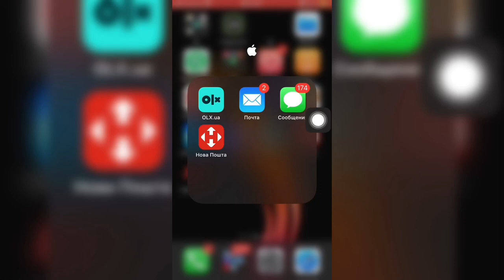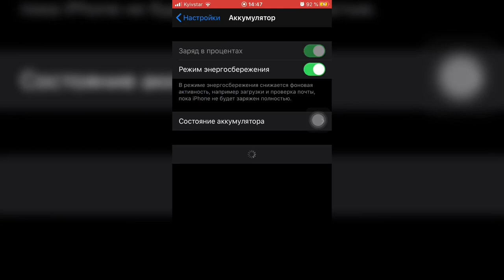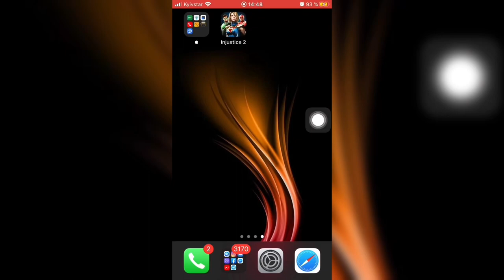ОБЗОР iOS 13.5 beta 3 на iPhone 7 иос 13.5 бета 3 айос 13.5 бета 3 - iApple Expert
Обзор iOS 13.5 бета 3
Обзор иос 13.5 бета 3
Обзор айос 13.5 бета 3
Обновляться на iOS 13.5 бета 3

Перед установкой не забываем делать резервную копию, чтобы можно было сохранить и восстановить данные 👍